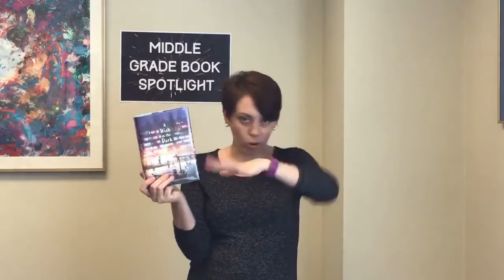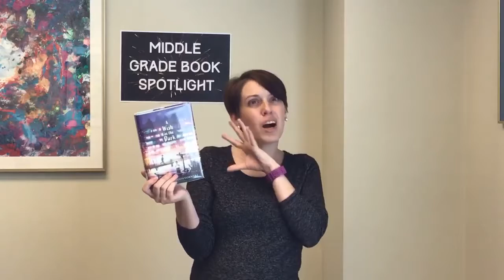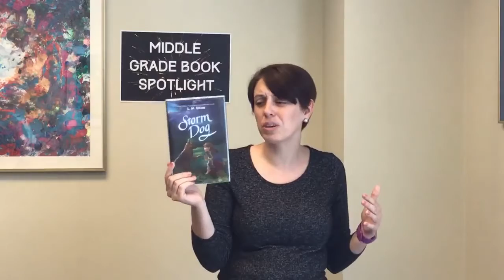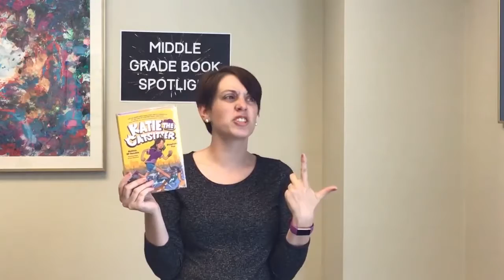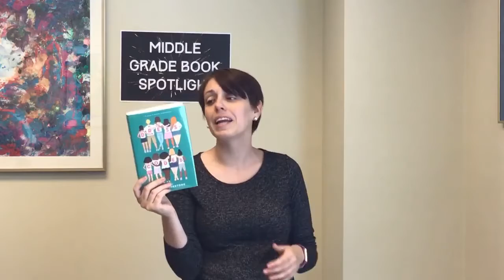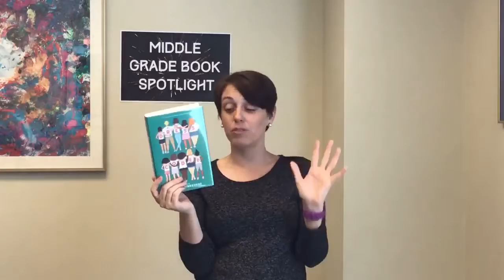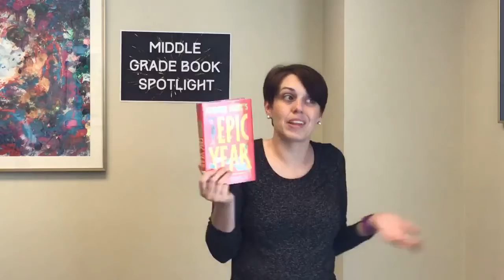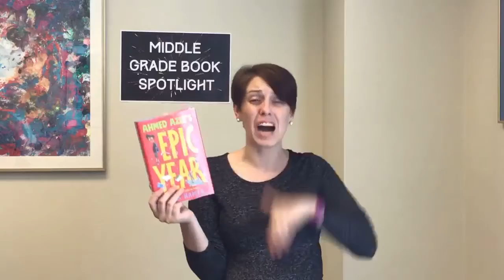Middle Grade Book Spotlight: New Books! (pt. 5)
Our Middle Grade book spotlight this week is focused on  books that have recently been added to our collection meaning they are new!